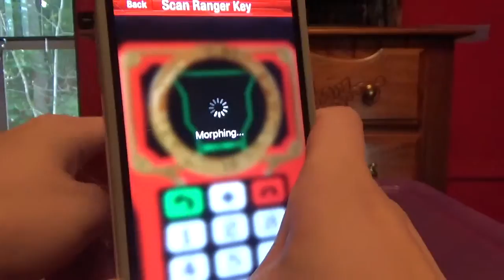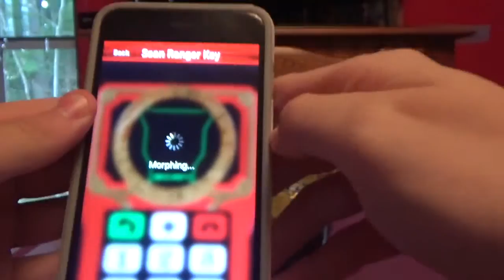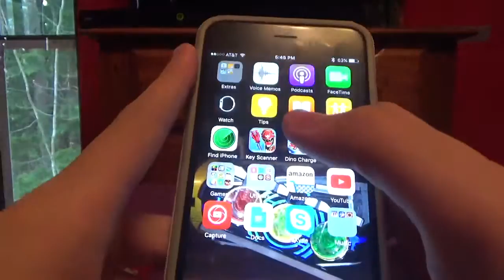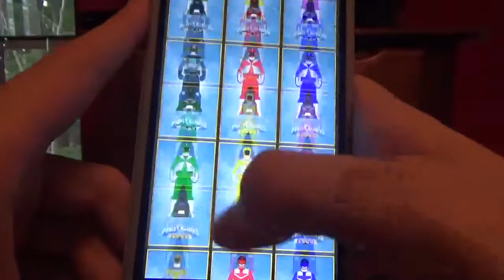Review: Legendary Morpher from Power Rangers Super Megaforce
Here is my review of the Legendary Morpher from Power Rangers Super Megaforce.

Want to buy this: